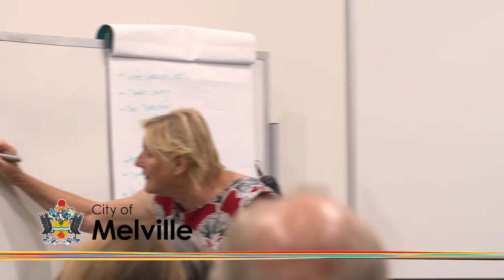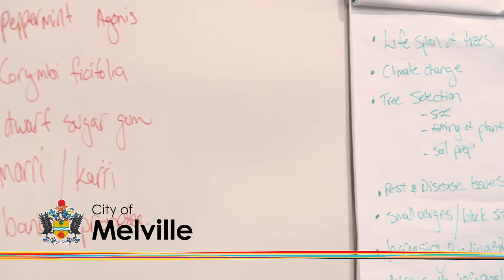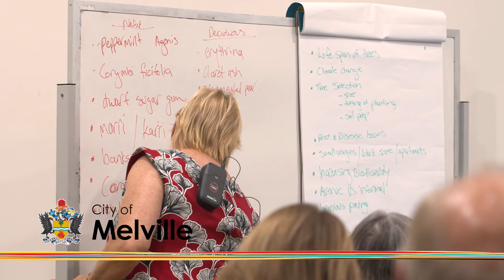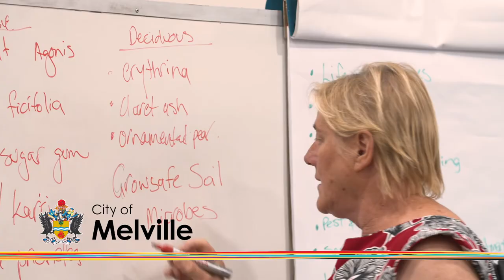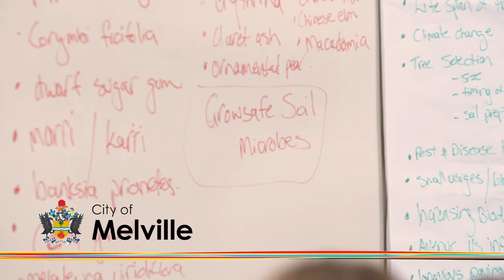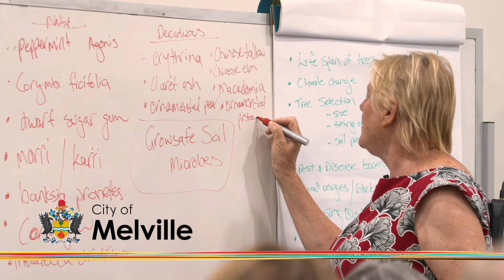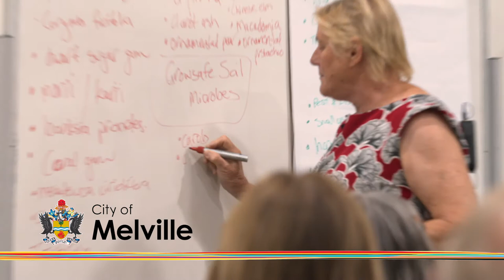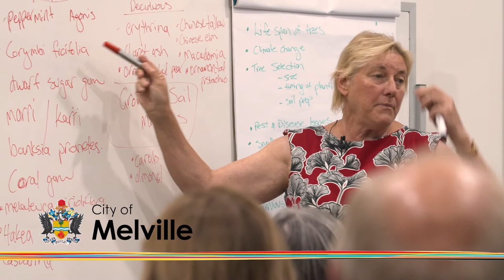Tree Succession Program - Sabrina Hahn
Sabrina explains the fundamentals of our tree planting programs and answers questions from the community.